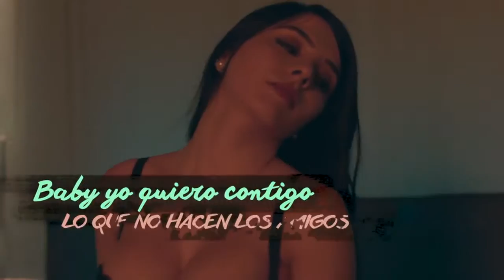J Alvarez Esa Boquita Preview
Toda la musica de J Alvarez disponible para streaming en:
ITunes • Amazon • Google Play • Deezer • Spotify • Apple Music